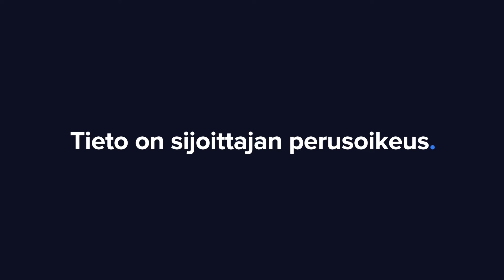QPR Q3’24: Nälkä jäi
QPR Softwaren tulos parani vertailujaksoon verrattuna kahdeksatta kvartaalia peräkkäin, mutta nälkä jäi. Toimitusjohtaja Heikki Veijola kommentoi analyytikko Atte Riikolan haastattelussa.

Aiheet:
00:00 Aloitus
00:18 Q3:n kuulumiset
01:40 Myynti
04:50 Kannattavuus
07:35 Kumppanikanava
09:09 Näkymät

Liity Inderesin yhteisöön osoitteessa ja pääset lukemaan osakeanalyysejamme yli 170 pörssiyhtiöstä. Käyttäjätunnus on maksuton ja saat sillä palvelustamme entistä enemmän irti.